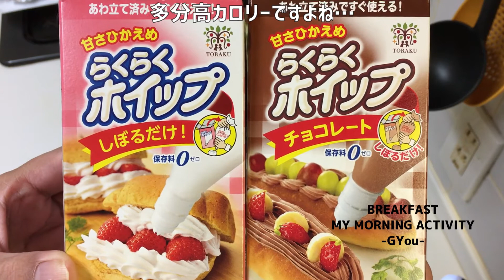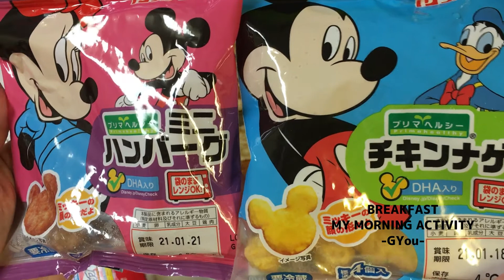妻と仲良く朝ごはん（業務用スーパーの２種類のワッフルと冷凍フルーツで何回やってんねん）【朝活チャレンジ110】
本日は、年末年始の醤油味に飽きまして、またまたまた業務用スーパーのベルギーワッフルとエッグワッフルに冷凍フルーツを添えて、甘いソースでお口直しをしました(^_^;)